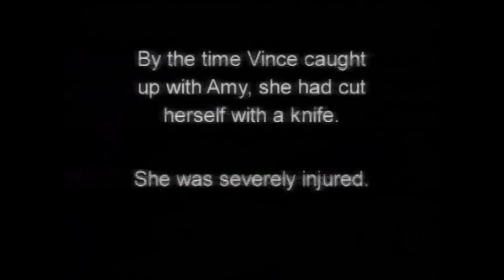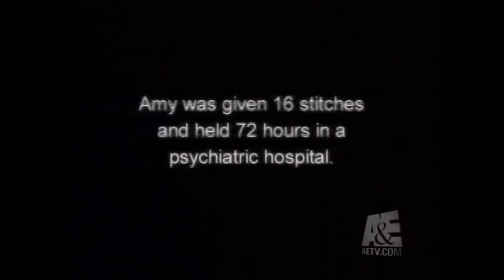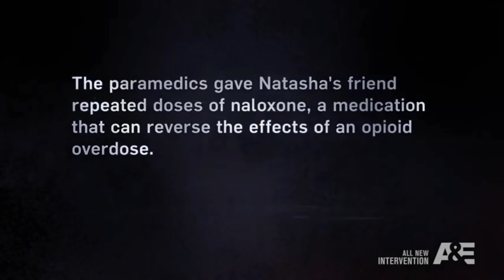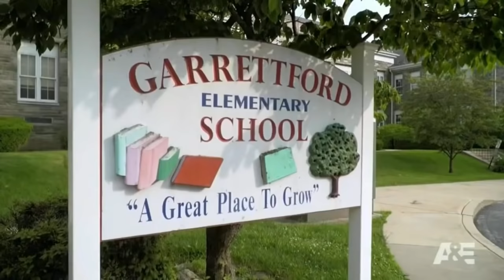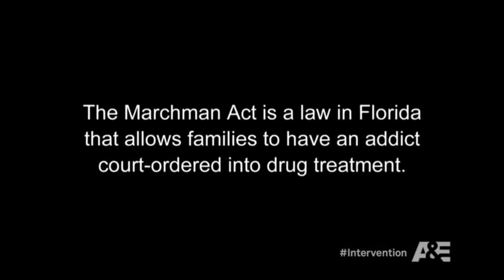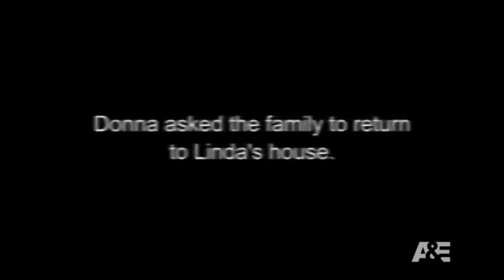Intervention: Police/Paramedics called compilation.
A small compilation of the police/paramedics being called on the show Intervention (part 3).

Episodes Wikipedia listings:
First clip: Annie and Amy | Season 2 Episode 9 | March 19 2006 |
Second clip: Natasha | Season 21 Episode 8 | September 14 2020 |
Third clip: The Heroin Triangle: Chapter #1 | Season 18 Episode 1 | January 2 2018 |
Fourth clip: The Heroin Triangle: Chapter #4 | Season 18 Episode 4 | January 23 2018 |
Fifth clip: Courtney | Season 12 Episode 10 | March 5 2012 |